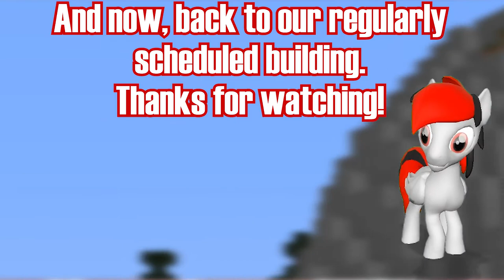Wither Farming! | UnityCraft SMP [Episode 11]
Recorded a long time in advance, here's me, SIRR and Lillie farming wither skulls in the Nether, then taking down three Withers for beacons! Lots of screaming to come.